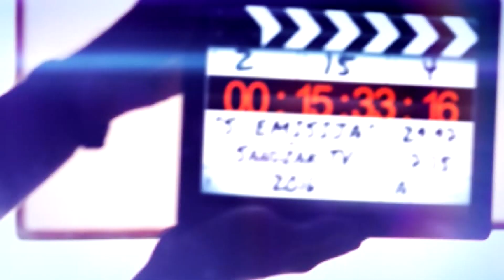Održan četvrti protest ispred Opšte bolnice u Novom Pazaru - SPECIJALNA EMISIJA